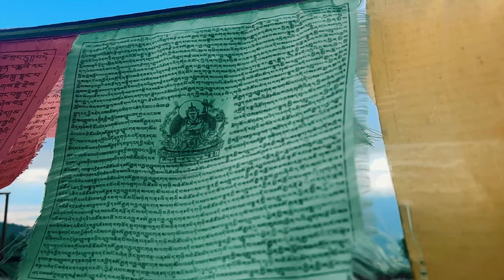Foodie On Board S1- Episode 9(Kakani Trout Fish)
Hello,
We are back with new episode of Foodie On Board.
We went Kakani to try out Rainbow Trout. This one is all about 'Beautiful landscapes with mouthwatering fresh Trout'.